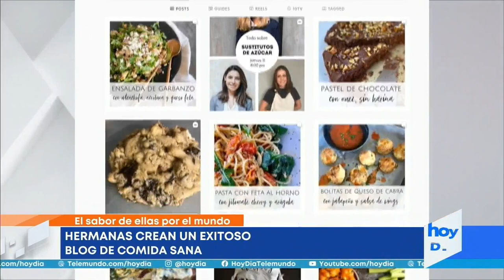Hermanas ayudan a las familias a comer sano con su blog | hoyDía | Telemundo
Video oficial de hoyDía. Las expertas en cocina y nutrición, Pamela y Andrea Berrondo, hablan con el chef Oropeza sobre 'Mesa Sana', el blog de comida que crearon estas hermanas con la intención de impulsar a otras personas a ser más saludables y en el que comparten consejos para balancear la vida familiar y profesional.